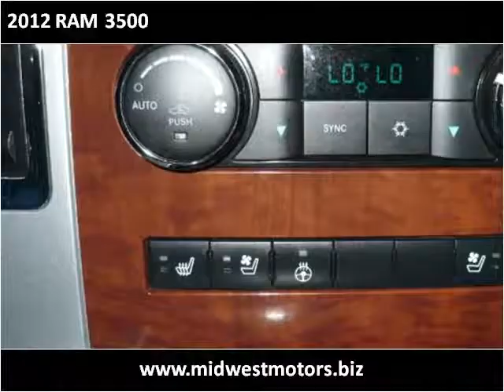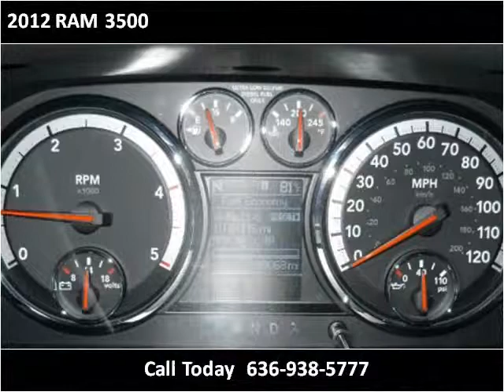2012 RAM 3500 Used Cars Eureka MO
This 2012 RAM 3500 is available from Midwest Motors.